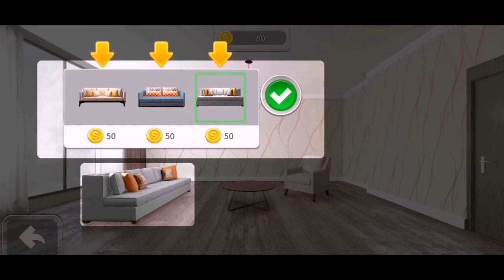Home designer makeover blast game level 1 to level 5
Home makeover blast game is fun game. Keep watching and enjoy this game. Game level 1 to 5